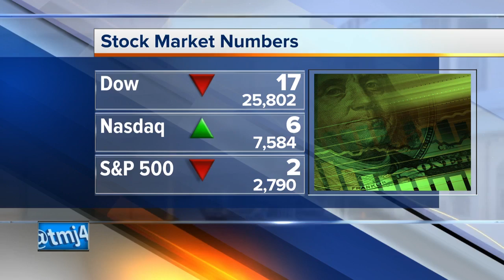MPS student job fair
Milwaukee Public Schools is hosting a student job fair to help students gain employment for this summer. The job fair will also provide the students with experience of job fairs.